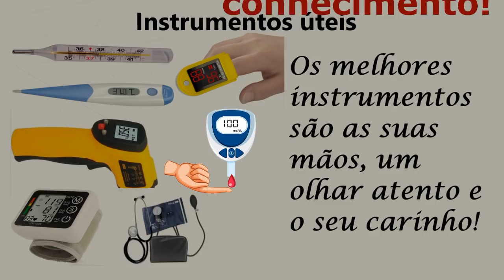Como conhecer equipamentos simples que ajuda nos cuidados do Alzheimer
Você tem ou cuida de um familiar com Doença de Alzheimer?
Alguns aparelhos úteis e baratos para ajudar você cuidar do seu familiar com Alzheimer.
Você deve medir a temperatura, pressão, glicemia, batimentos do coração e saturação de oxigênio do sangue em casa.
Os custos dos aparelhos digitais de pressão, termômetros a laser, aparelhos de medir a glicose e oxímetros estão baratos e eles são fáceis de manusear. Assista esse vídeo e conhecerá os pequenos aparelhos que ajudarão você a cuidar da pessoa com Alzheimer